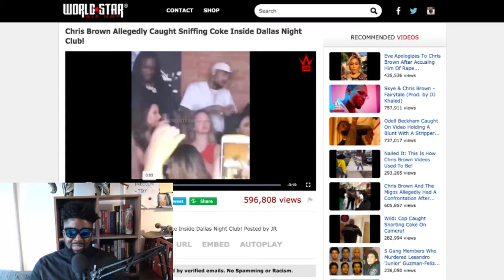Chris Brown Must Be Stopped